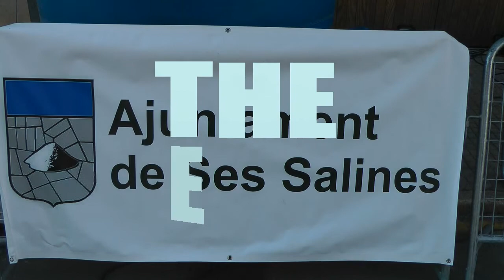nº 10 presentacion del llibre ph basic poesia hotel can bonico ses salines mallorca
Se ha celebrado en Ses Salines en el Hotel Can Bonico un evento cultural, música, poesía, pintura, con la participación de diversos poetas y artistas de la isla.
Asistió al acto Tomeu Catala  director y fundador de PROJECTO HOME.
El libre PH BASIC original de Jaume Caldenty, dibuxos Horacio Sapere y partituras de David León.
Con gran asistencia de público y regidores y alcaldesa del Ayuntamiento la Sra. María Bonet, hicieron de este dia un evento inolvidable.
Presento el acto Miquel Adrover el cual presento tanto a poetas como artistas.
Jóse (ELCAMARONIN)

It was held in Ses Salines Hotel Can Bonico a cultural event, music, poetry, painting, with the participation of various poets and artists of the island.
Catala Tomeu attended the event director and founder of PROJECT HOME.
The original BASIC free Jaume PH Caldenty, dibuxos Horacio Sapere and scores of David Leon.
With great attendance and aldermen and mayor of the City Mrs. Maria Bonet, made this day an unforgettable event.
I present the act Miquel Adrover which poets present both as artists.

Jóse (ELCAMARONIN)